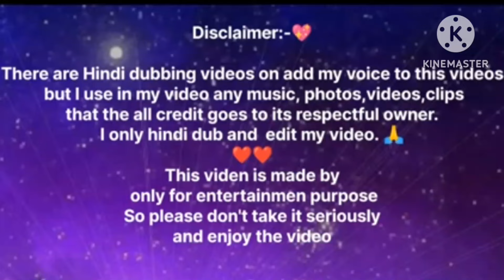❤Queen of Mafia 🖤||💜part 11💜|| jikook, taegi lovestory 🐣❤️🐰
Ourlove07 Hindi dubbing channel ❤